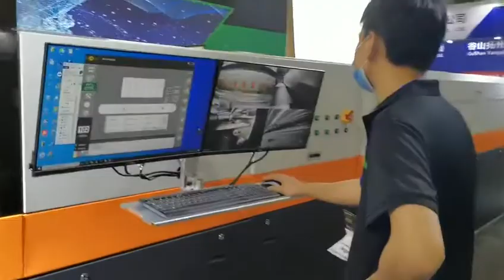SPC 1800 one pass corrugated board printing system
FLORA newly launched One-pass corrugated board printing machine SPC-1800, highly welcomed in Sino Corrugated South 2020, Dongguan,  China.